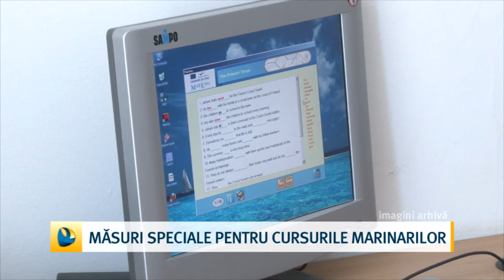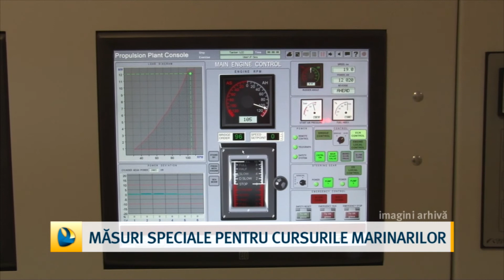Măsuri speciale pentru cursurile marinarilor